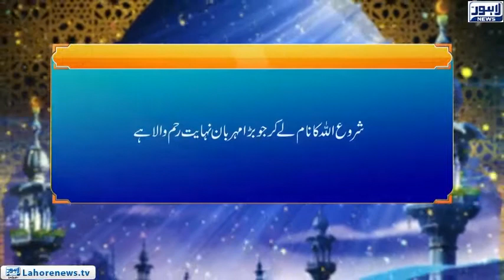Roshni | Surah Nisah Ayat 92-93 | Jihad Ke Ahkamaat